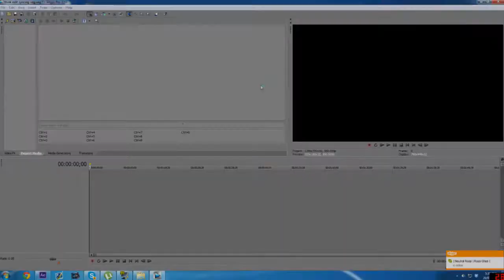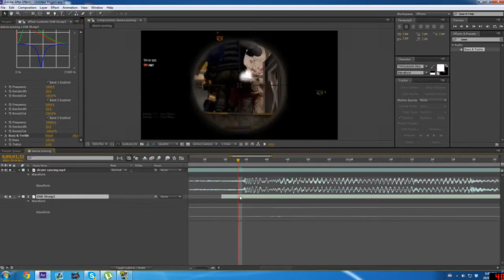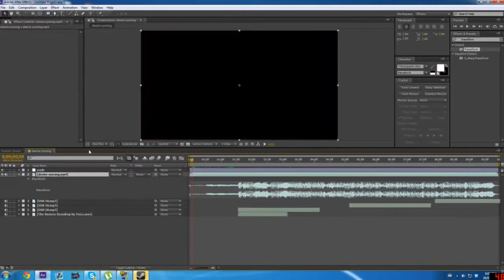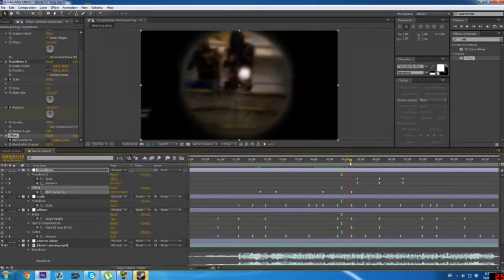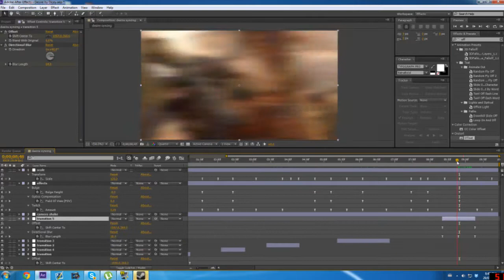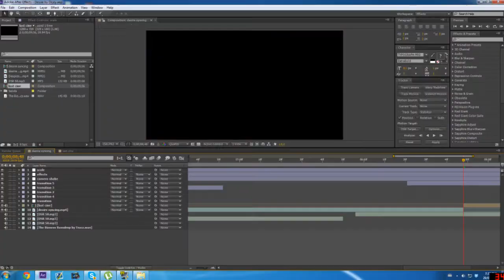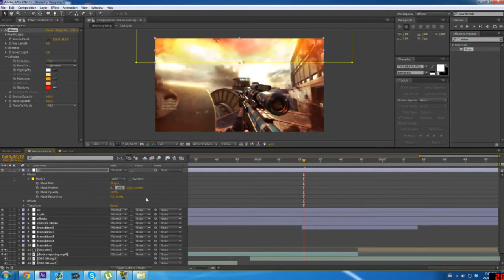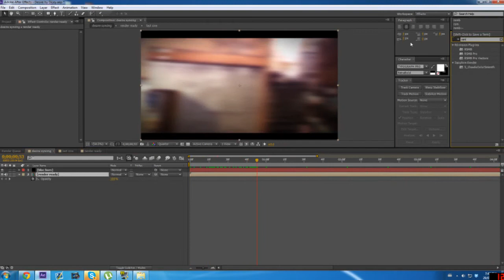Desire by Dicey (Timelapse)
Something new I decided to do, I think it's pretty cool, it's also my longest video yet :P Edit's at 6:12 if you don't wanna watch the whole thing.
Song 1: Bon Iver - Flume (Kulkid Remix)
Song 2: Meg Myers - Desire (Hucci Remix)